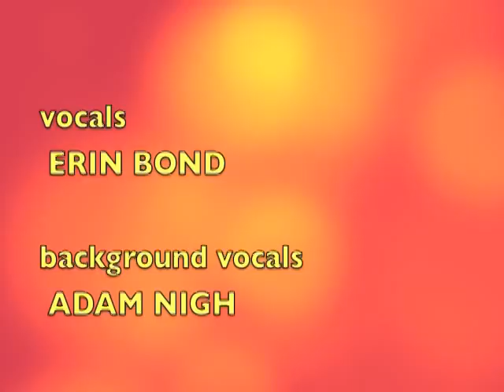CRAIGS BROTHER THE INSIDIOUS LIE SC CALIFORNIA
Ted Bond - Guitar & Lead Vocals
 Heath Konkel - Drums & Backing Vocals
  Scott Hrapoff - Bass
   Glade Wilson - Lead Guitar & Backing Vocals